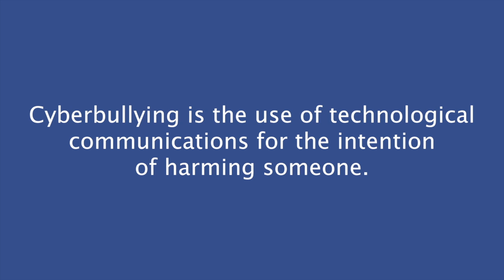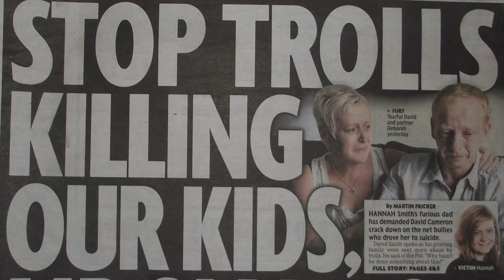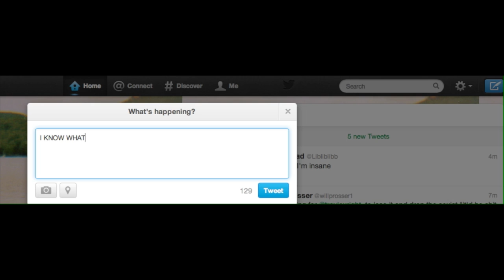Say It To My Face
A Cyber bullying Documentary by Thomas Roalfe and Lilly Thomas for their A2 Advanced Portfolio Media Coursework. The documentary outlines the issues involving teenagers and social networking sites like Facebook and Twitter, highlighting the significant impact that cyber bulling can have on victims. Featuring Dave Smith, the father of Hannah Smith, HAB Anti-Bulling ambassador Marie King, NSPCC and Ratcliffe College Headmaster Gareth Lloyd.